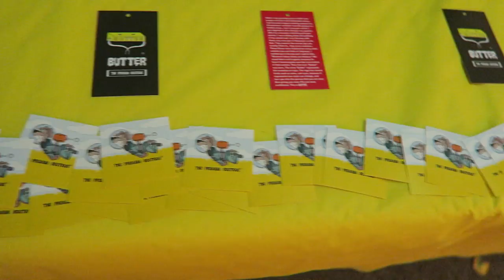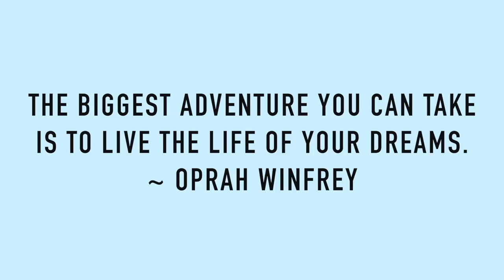THE TRUE LIFE OF AYANNA ALEXIS: MISS HAMPTON, WALKING THE RUNWAY, 8 MONTHS WITH MY BOYFRIEND!!!!!!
TRUE LIFE !
I CANT BELIEVE ITS BEEN 8 MONTHS…

AAGANGGGG!

18.20.22 + 18 inch closure!

OTHER CAMER: CANON REBEL T61